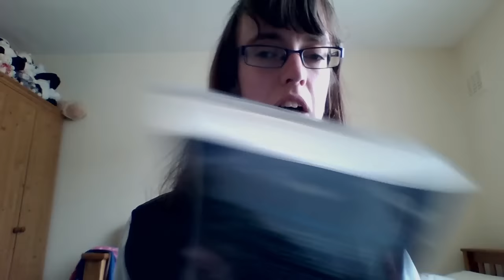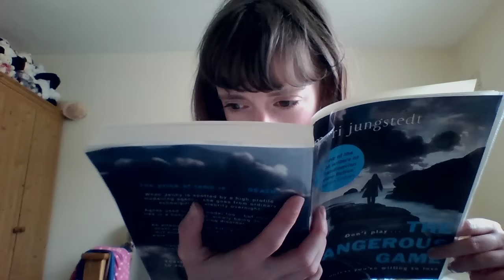Glasses and Eyesight Q&A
In which I answer a subscribers  questions about my glasses and eyesight.
Please not that I have NOT been paid to mention any of the products, websites, blogs, or anything else featured in this video.